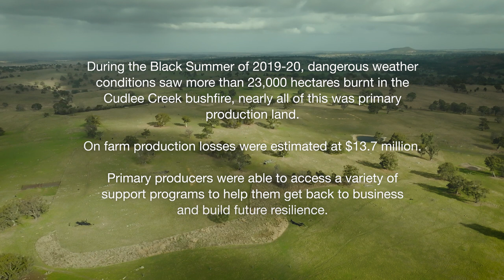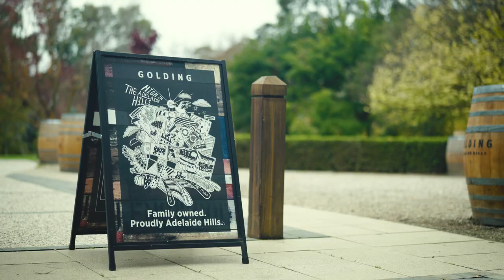Cudlee Creek bushfire recovery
The Government of South Australia responded to multiple fire emergencies in summer 2019–20. The fires were complex, unpredictable and impacted the agriculture sector state-wide.

The most significant fires were at Kangaroo Island and Cudlee Creek.